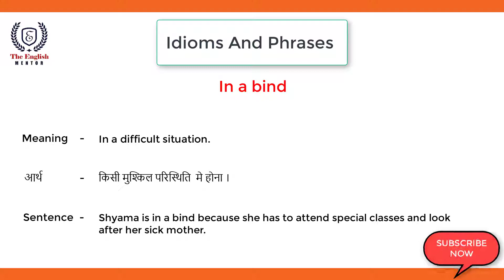In a bind | Idioms and Phrases | Meaning and Sentence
In this video, you will learn about Idiom "in a bind"  meaning and a sentence to understand it better.